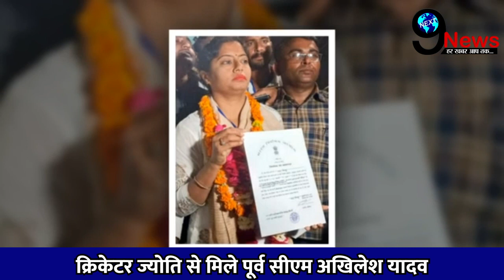नगर निकाय चुनाव से पहले, पल्लवी पटेल का CM योगी के खिलाफ तगड़ा ऐलान, यूपी में मचा बवाल..!!